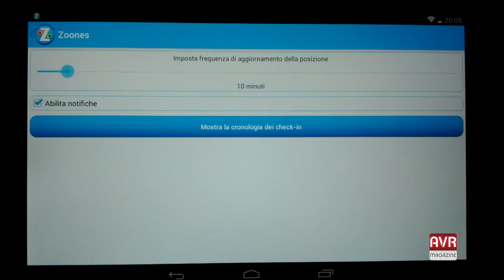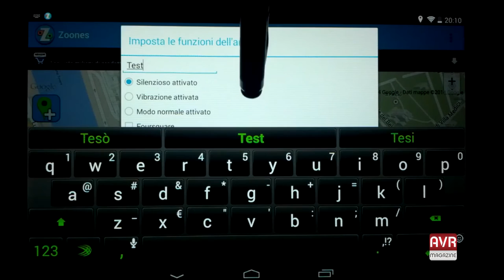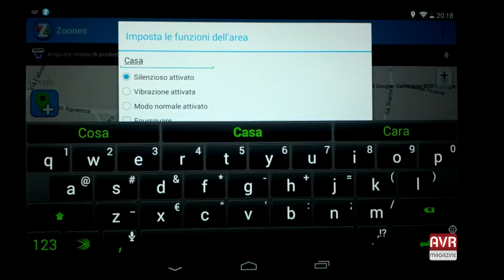Zoones, modi d'uso automatici per Android - AVRmagazine.com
Descrizione:
Hai dimenticato la suoneria del tuo cellulare attiva nella situazione sbagliata? Sei Foursquare dipendente?
La soluzione è Zoones!
✓ Cambia in modo automatico il profilo del device a seconda della tua posizione.
✓ Check-in automatici nell'app di Foursquare.
✓ Tieni traccia dei check-in fatti con Zoones.

N.B. L'app funziona solo se il servizio di Zoones nella StatusBar è ATTIVO!